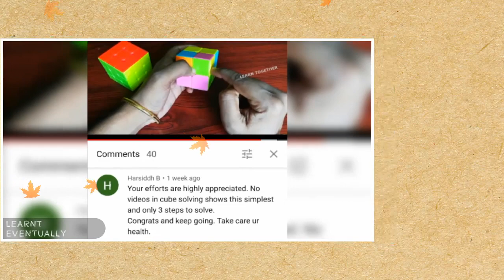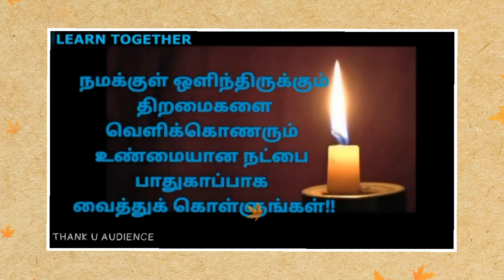My Journey on Youtube | Reached 1000 Subscribers | Thank u supporters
Dear Friends and Supporters of Our Channel LEARN TOGETHER team, we heartily thank everyone of you for being a greatest part of our journey from day 1 and still you all are following us with heart full of love and support.

Do support and encourage us as always

REVATHIBALAN